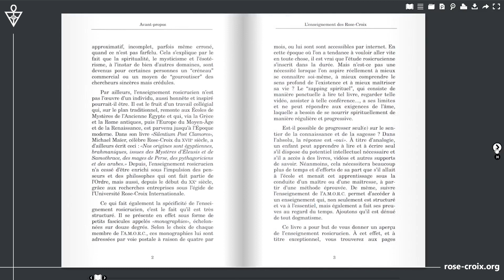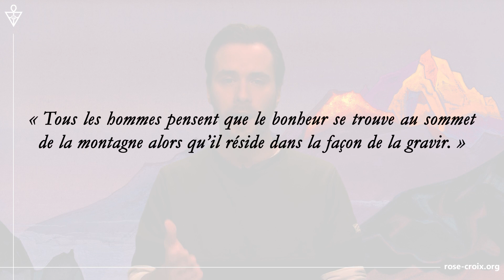Rose-Quoi ? | La spiritualité : quelle méthode privilégier ?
Dans ce nouvel épisode, l’intervenant explique pourquoi l’étude des 12 degrés de l’enseignement rosicrucien nécessite du temps. Cela peut sembler aller à contresens de nos sociétés modernes dans lesquelles tout doit aller toujours plus vite, y compris en matière de spiritualité. Cependant, comme il est expliqué dans cette vidéo, toute démarche spirituelle sérieuse et véritable ne peut être menée à son terme en quelques mois.

L’enseignement rosicrucien est structuré de manière à ce que l’étudiant, non seulement intègre sur le plan intérieur la connaissance qui lui est transmise, mais également prenne graduellement conscience du potentiel latent qui sommeille en lui. Par un processus initiatique éprouvé depuis des siècles, il parvient, progressivement et à son rythme, à développer harmonieusement les multiples dimensions de son être, ce qui lui permet de mieux maitriser sa vie et sa relation au monde qui l’entoure.